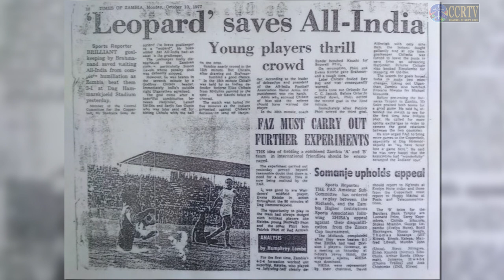Gõychea Futtbolache Vostad - Eps 1 - Brahmanand Shankwalkar